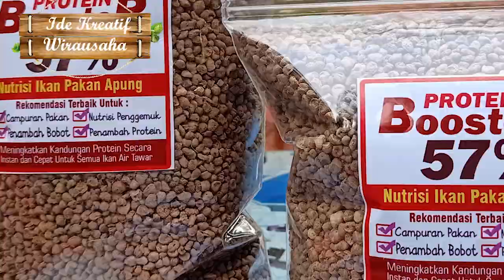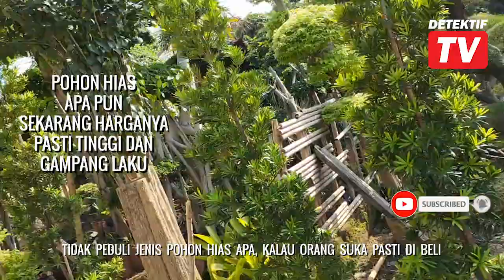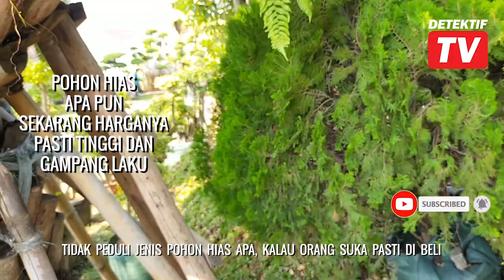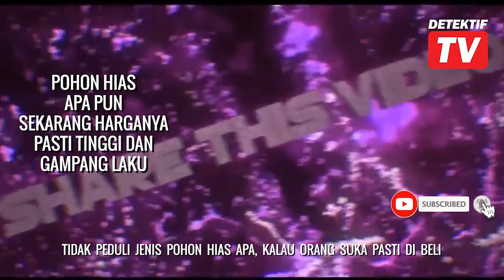ASTAGA, Bisa SEMAHAL ini POHON Yang Tadinya Nggak Di Perhatiin Orang, PELUANG BISNIS Lagi Aja Ini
Mohon Cek PLAYLIST dari CHANEL ini dan Dapatkan Informasi Detail Lainnya dari Konten ini, Karena DETEKTIF TV Selalu Berupaya Mengulas Setiap Bagian dari Usaha ini menjadi Beberapa Konten Video. Hal Ini Demi Mendapatkan Informasi AKurat dan Fokus Terhadap pembahasan.

Setelah Satu Tahun Berlalu, Mohon Maaf Dikarenakan Sesuatu Hal, DETEKTIF TV Menutup Penerimaan Tamu Terkait Budidaya Apa Pun Hingga Batas Waktu Yang Tidak Ditentukan. Bilamana Tempat, Kondisi dan Situasi Sudah Memadai, Maka Bang Rudiyant Akan Kembali Menerima Siapa Pun Yang Mau Berkunjung Untuk Sharing Informasi Budidaya Apa Pun.

Mengenai Penjualan Produk Sementara ini Dialihkan ke Shopee, Tokopedia dan Beberapa Online Shop Lainnya. Dan Bagi Yang Menghubungi WA Namun Belum Terbalas, Mohon Maaf Saya Akan Berusaha Merespon Secepatnya Atau Bisa Mneghubungi Ulang Bila Lama Tidak Tersepon Karena Pasti Chat Tertimbun-timbun. Untuk Link Perlengkapan Budidaya ini sementara bisa mengklik link ini Atau Hub Whatsaap Order Langsung dan Reseller 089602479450 (Bpk. Sulaiman)

DETEKTIF TV adalah CHANEL INFORMASI Mengenai BUDIDAYA, USAHA, BISNIS, dan HIBURAN. Bilamana Terdapat Konten Yang Tidak Berkenan atau Keluar dari Jalur Yang Disebutkan, Saya Minta Maaf. Klik LINK ini Untuk Lebih Jelas Mengenai Semua Informasi Detektif TV

Untuk Bisnis dan Komunikasi Bisa Menghubungi:
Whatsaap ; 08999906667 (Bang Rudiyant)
Intsagram : @detektiftv

NB; Setiap Penonton Di CHANEL ini Selalu Berbeda-beda, Contoh Peternak LELE Tidak Akan Menonton Video BEBEK, Begitu juga Peternak Kelinci Tidak Akan Menonton Video Udang VANAME. Dan Seterusnya…
Karena Alasan Itulah CHANEL ini Membutuhkan KONTEN HIBURAN sebagai Pemersatu Semua SUBSCRIBER. Bukan Karena Kehabisan Konten atau Keluar Jalur, Tapi HIBURAN adalah Pemersatu dari Seluruh Pengusaha, Pebisnis dan Pembudidaya Apa Pun.
Terimakasih.

Suport Chanel DETEKTIF TV OFFICIAL
Lebih Informatif dan Produktif